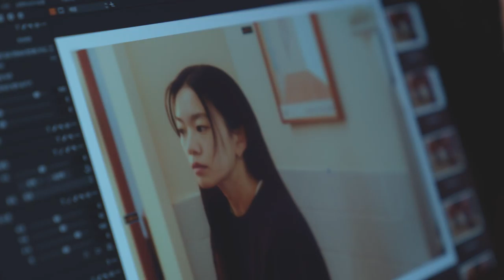BLAKE LONDON X LEE SUL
2021 F/W COLLECTION WITH ACTRESS LEE SUL.